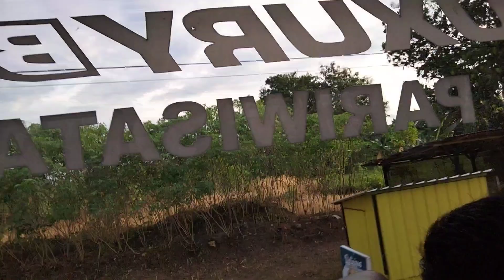Buss Menuju Balikpapan